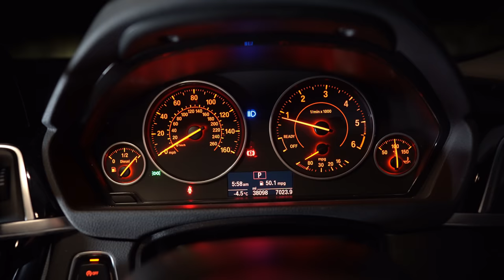I've waited 15 years for these Mountain Conditions !!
3am starts, long drives, hiking up mountains in the dark , I've waited 15 years for these Mountain Conditions !! Finally after many years I got what I wanted

For the last 15 years I have visited this mountain to try and get a photo of The Buachaille during an inversion. The forecast the night before suggested these conditions may occur so I was up at 3am and hiking before 6am on a cold, icy morning in the hope of getting a photograph of Buachaille Etive Mor surrounded by fog. did it happen though???

Scotland's Mountains by Gavin McCloy

NB -The content within is strictly only reports from my trips out detailing the days we have had. They are not intended as guides or routes to be used by others - rather memories of my trips. Take care and be responsible for your activities. Be safe and prepared and have a great time in the Great Outdoors :)